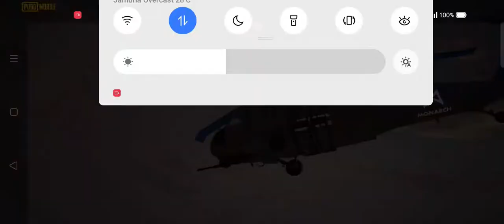KONG AND GODZILLA VS MECHA GODZILLA BEST FIGHT MODE GAME PLAY ⚡⚡⚡🤩🤩🤩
PUBG MOBILE MODE GAME PLAY

MY COMPUTER FOR LOW BUDGET GAMER